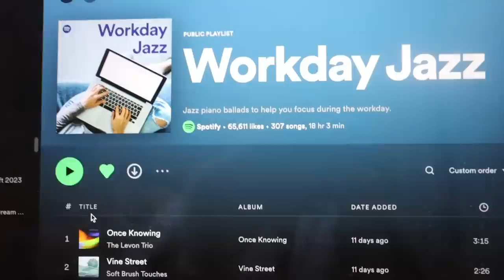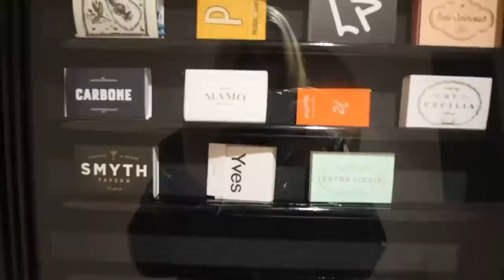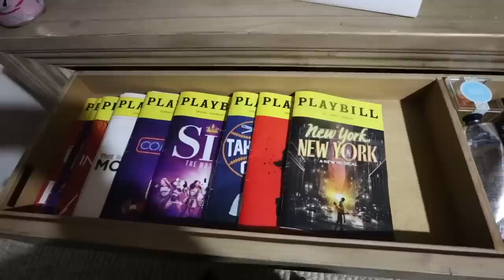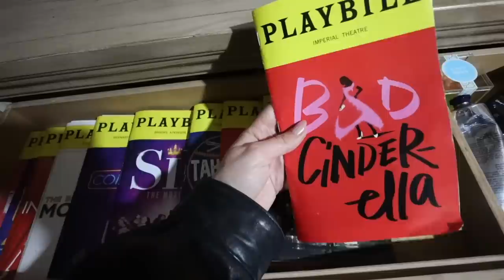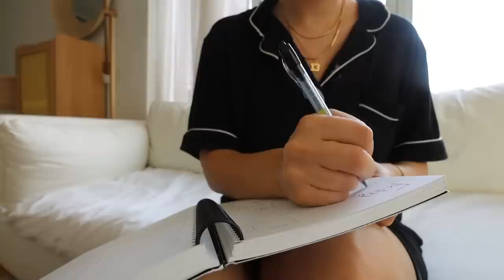happy & healthy week in my life + new apt furniture/decor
a happy and healthy week in my life of trying new workout classes, whole foods grocery haul, new furniture, adding more apartment decor, dad visits nyc, and so much more! xoxo, dani